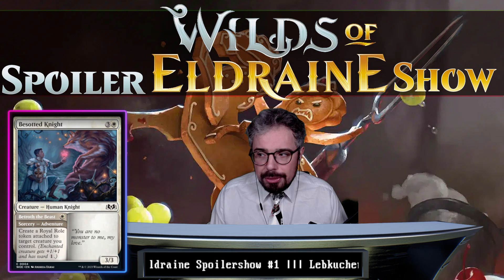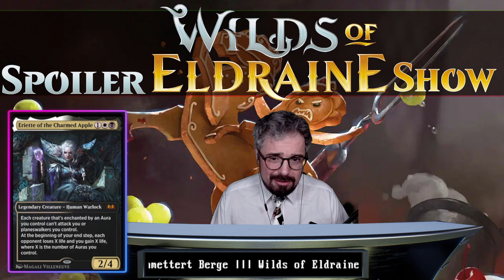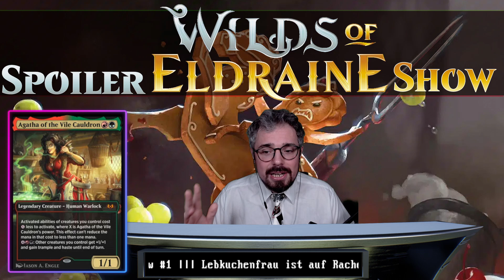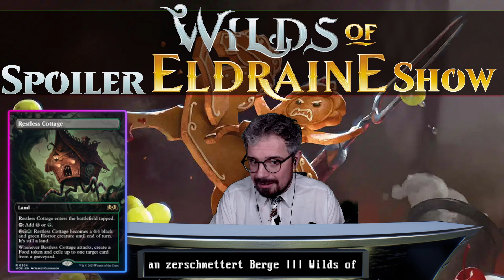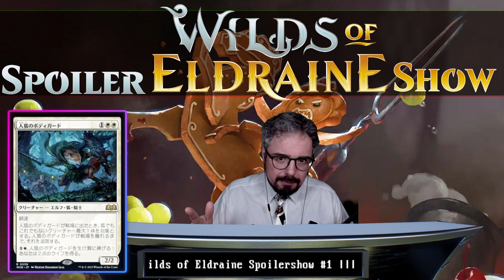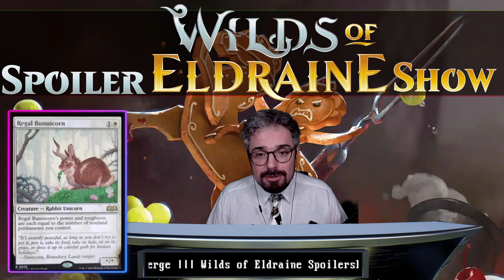Wilds of Eldraine Spoilershow | Part 1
Der erste Eindruck zum neuen Set ist wirklich märchenhaft - die Role-Mechanik stört mich aktuell noch, aber ansonsten bin ich rundum zufrieden (Stand der Spoiler: 16.08.23)

Socials:
Das beste Zubehör für eure Magickarten findet ihr bei Ultimate Guard - schaut auf jeden Fall mal im Shop vorbei
Bock auf nen leckeren Energy-Drink ohne Bullshit?
- Sol10 (10% auf jede Bestellung)

00:00 Vorwort
01:20 Die Styles
05:28 Die Mechaniken
14:00 Die guten Karten
37:14 Die Memes